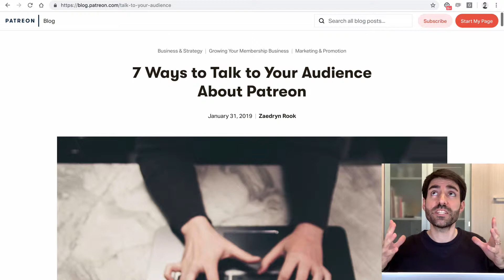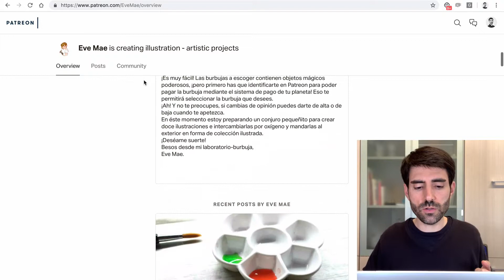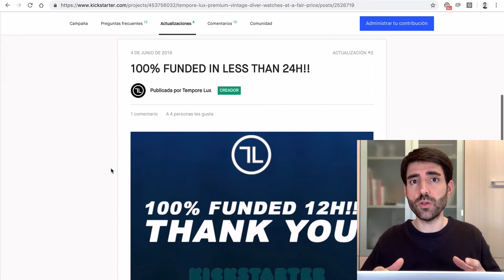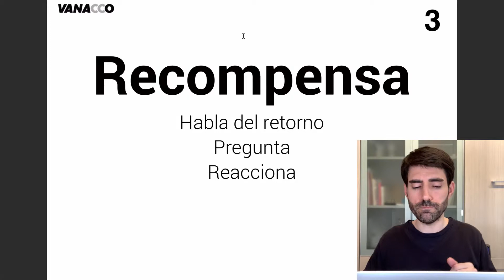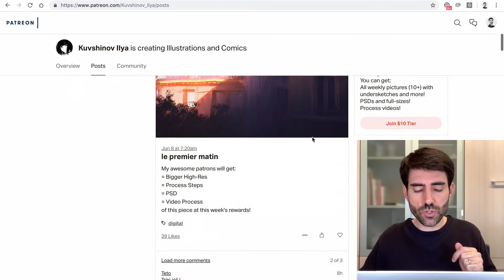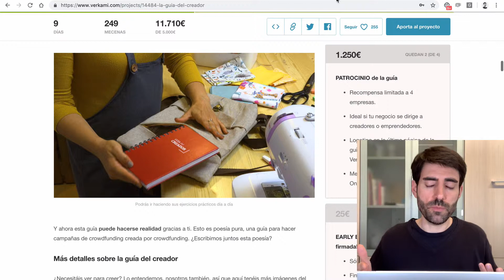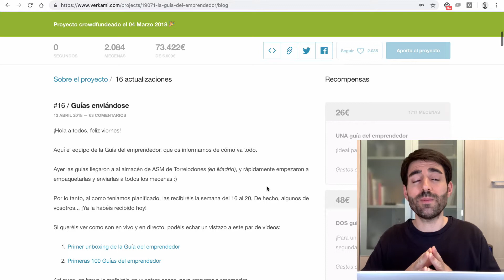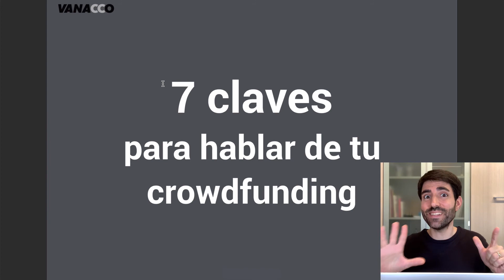7 formas de contar tu crowdfunding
Valentí Acconcia, consultor de crowdfunding desde el 2011, explica 7 formas de contar un crowdfunding a la audiencia que esté interesada en el mismo.